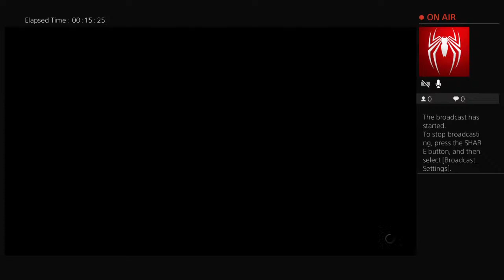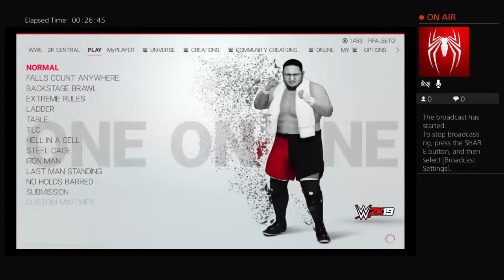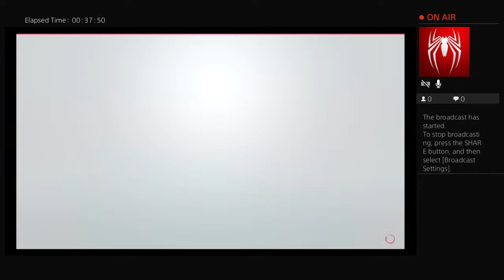FIFA_BETO's Live PS4 Broadcast